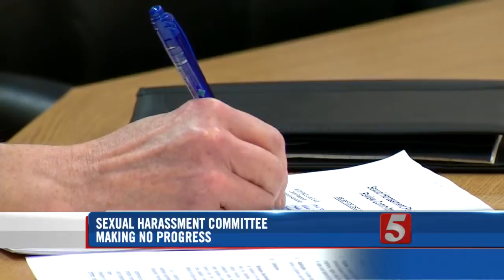Rep. Stewart: No Progress In Harassment Policy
A Tennessee lawmaker has said zero progress has been made in the investigation into the sexual harassment policy on Capitol Hill.